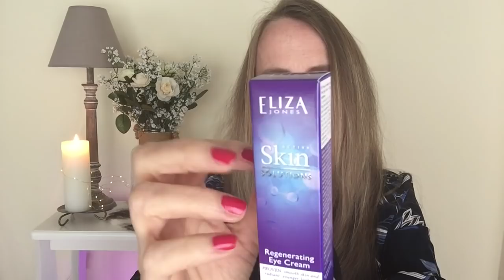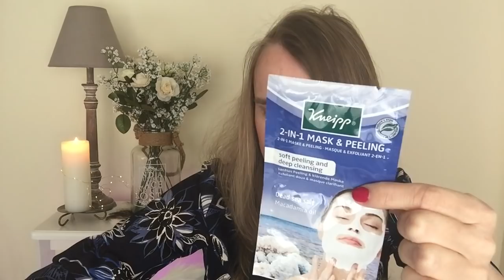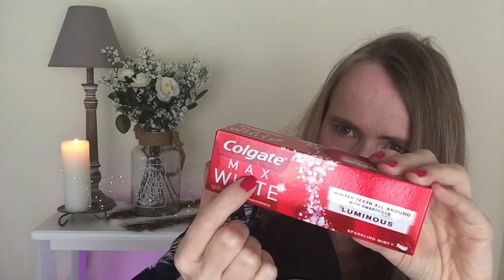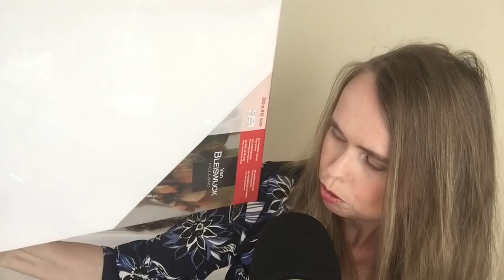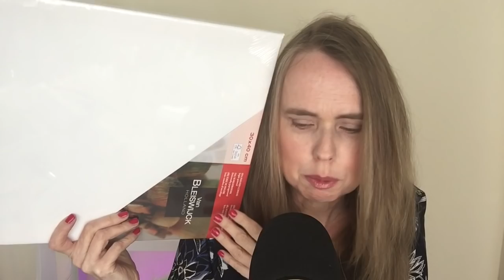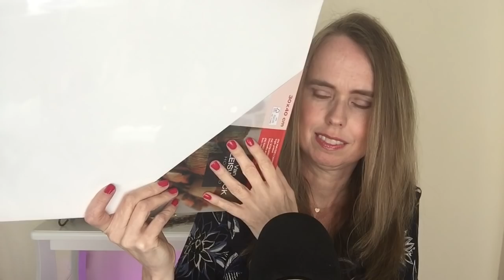ASMR Action Shoplog | Fluisteren en Geluidjes | Ear to Ear | ASMR Nederlands❤️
Leuk dat je kijkt naar deze ASMR Action Shoplog. Ik fluister (ear to ear) over mijn nieuwe aankopen en maak er geluidjes mee. Ik hoop dat je er heerlijk mee kunt ontspannen. Heel erg bedankt voor het kijken!

FAQ :
Leeftijd: 44 jaar
Nationaliteit: Nederlandse / I speak Dutch
Camera: Ik film met een IPad mini 4
Microfoon: Blue Yeti
Edit programma: IMovie

Mocht u als webshop, bedrijf of merk met mij willen samenwerken, neem dan alstublieft contact op via de mail. Ik zal u zo snel mogelijk terug mailen.